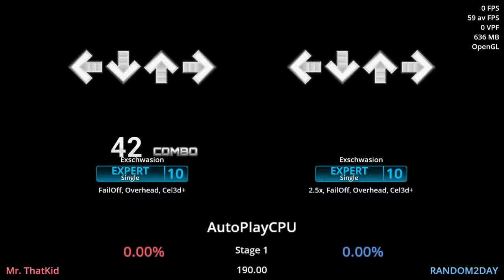[Stepmania 5.3 Conversion] GOODTEK (Exschwasion)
Notes: You're gonna need some GOODTEK to get past this stage.
Requested by ""Kowith Singkornkeeree" & "ChocoboGamer".
Go check out Exschwasion!
They make incredibly flashy and awesome NotITG files!

You'd think this wasn't too bad to port, and you'd be mostly right, but I had to change some things to better match the original video.
Visual changes:
The reverse in the intro now uses a different equation because otherwise, it looked nothing like it did in the original video.
Made the BG not use SCREEN_WIDTH except when spinning fast and zooming in (it happens twice)
- Not so much a visual change with 4:3, but it's a visual change for the other aspects.

Mod changes:
Added a lot of mod reset lines to emulate ApproachType.
Made drawsize be consistent across all setups.
Split Tiny into column form.
Had to add some stealthholds for some reason.
longboy becomes extendholds.
10 grain becomes -90 holdgrainmult.

Internal changes:
Rearranged some actors to better match how it's rendered in nITG.
Used ratios to scale things like:
- Position
- Zooms
Replicated modtweens with actual tweens.
Incremented column numbers by 1. A lot.
Split some Move mods.
Reset a lot of zoomz on the player.
Did some fardistz and rotafterzoom(false) on the Player.
Hid more UI elements.
Used wrapper states on the judgment & combo.
Replaced ApplyGameCommand with PlayerOptions & FromString.
Added a lot of zoomz on the proxies.
Made a Screen AFT to help replicate nITG behavior.
Made AFTs init on InitCommand.